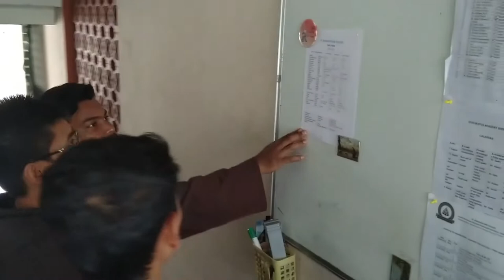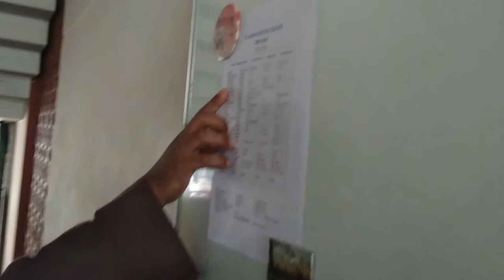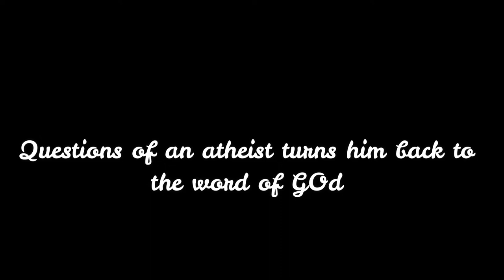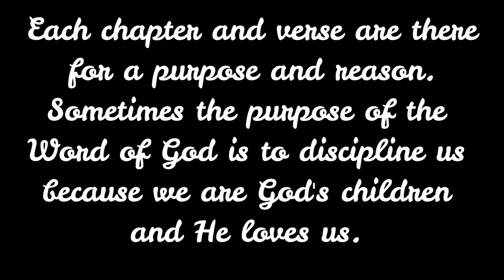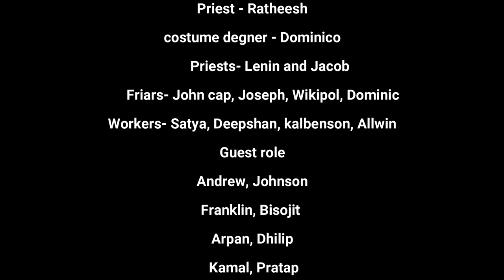Christian Dosage| Short Film| OFM Student Friars India